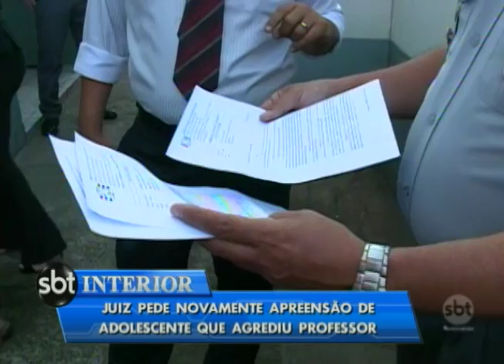Juiz pede novamente apreensão de adolescente suspeito de agredir professor em Rio Preto